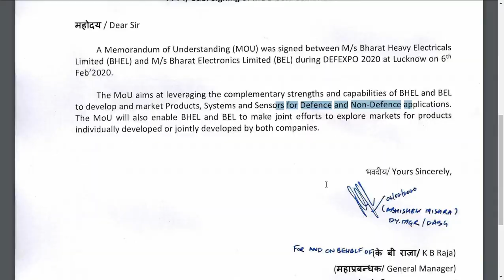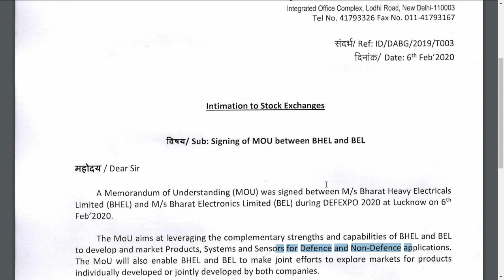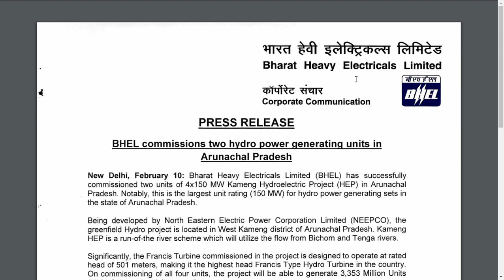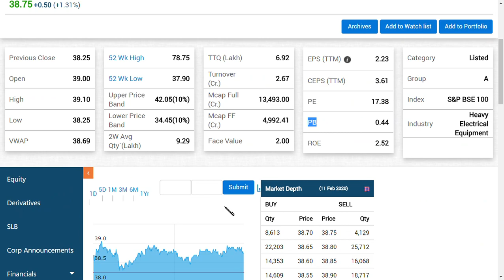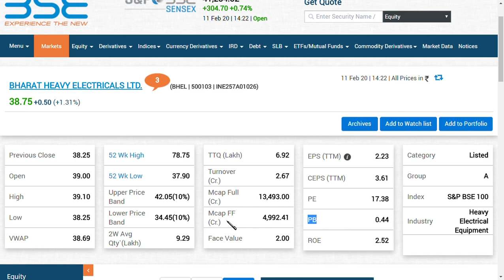bhel share latest news / bel share/ bhel ltd latest news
bhel share / bhel ltd latest news/ bhel ltd latest update/ bharat heavy electricals ltd